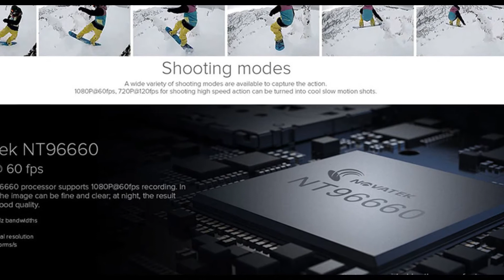MGCOOL Explorer 1S 4K WiFi Action Camera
ТОП САМЫХ ИНТЕРЕСНЫХ ТОВАРОВ ОТ XIAOMI:
Xiaomi Smart power strip WiFi Plug AU Extension Power Socket 6 Ports
Original Xiaomi Qingmi Smart Home Strip Socket Outlet Plug Smart Power Strip Wifi App Wireless Remote Power on/off 3 Ports 3 USB